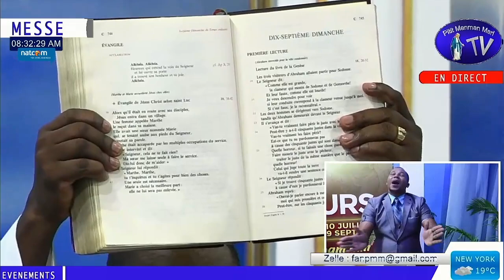BULLETIN DE NOUVELLES PYE POUDRE # L